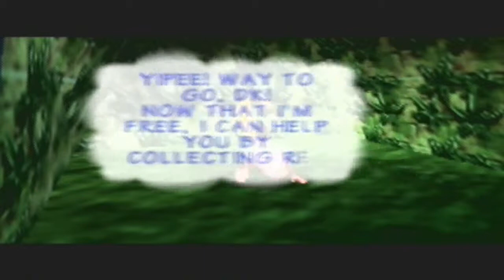Donkey Kong 64 001 Jungle Japing adventure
In this world we come to rescue our first Kong family member who is in his cage... It's Diddy Kong and once we free him he can help us collect 5 ''Golden Bananas''.  Each Kong can only carry 5 at a time for each world.  The Bananas that are various colors are like little keys for the Worlds boss so collect 75 for an ''gold banana medal''

World 1 Jungle Jape Difficulty set: Easy